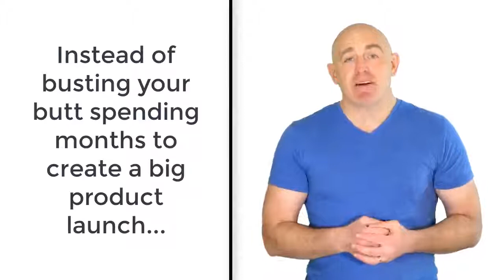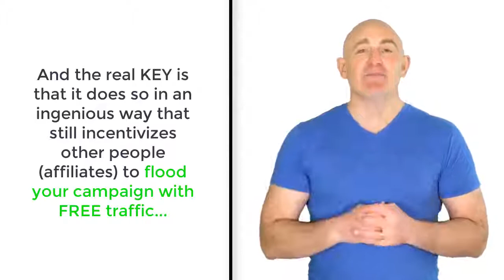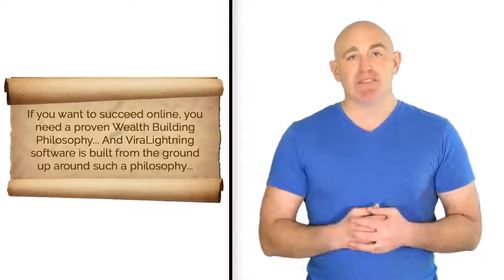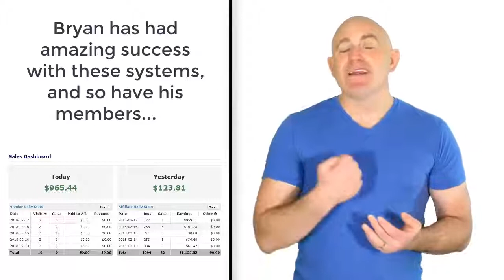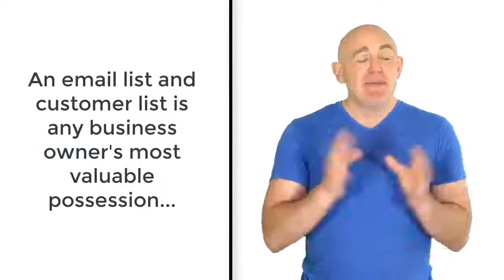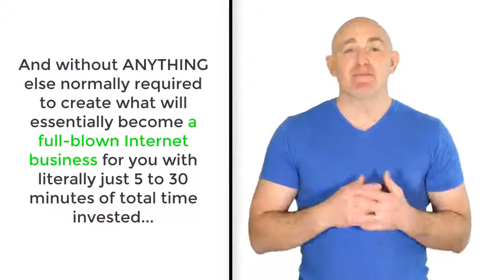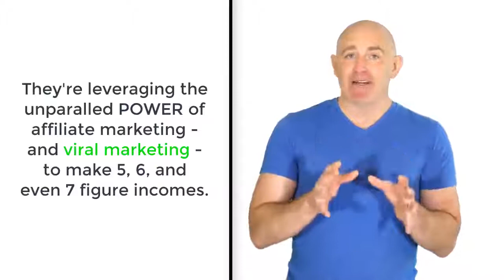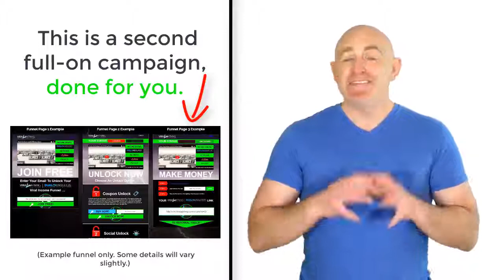ViraLightning Review ViraLightning Automation List Building Software Review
If you've been selling income
systems or ways to make money
online...

This new cloud-based software could
put you out of business.

What it does is spit out special
FREE 3 page income funnels designed
to go VIRAL...ViraLightning - Get ViraLightning Huge Discount

ViraLightning Review ViraLightning Automation List Building Software Review...where users can legitimately
without having to spend a dime.
Truly revolutionary.

viralightning review - viralightning review.
viral marketing - viral marketing software - viralightning reviews.

The secret to making your first $1 million
dollars online is to create your OWN product...

The reason is simple: As a product owner you
sending you $1,000's worth of FREE traffic.

&gt; HOLD THAT THOUGHT &lt;

WHAT IF... you could get 100's of people to

...Meaning all the same benefits of product
ownership, WITHOUT your own product?!

And, this groundbreaking NEW software ViraLightning Review ViraLightning Automation List Building Software Review

2 How to Make Viral Marketing Work for You; 3 What "Going Viral" Means on Facebook; 4 Viral Loop Marketing Theory This is the Free Power Lead System sign up funnel Click the image for a larger view viralightning pro review.
including a professional 3 page web funnel  our exclusive viralightning™ referral system  an automated zero-maintenance member area for your users  and more...
download viralightning with huge bonus : ..
viralightning review ..

viralightning review - viralightning review – does bryan winters viral software work?

ViraLightning Review